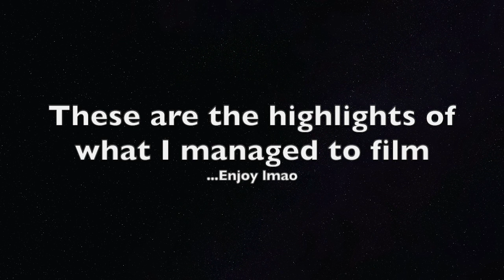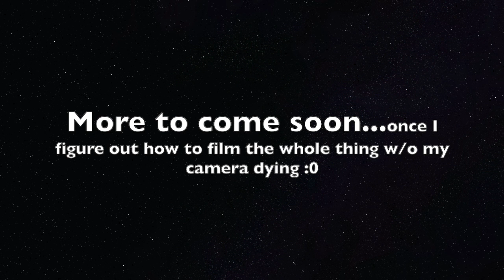ranking Asterix characters but it's out of context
I can't believe she did that to pepe